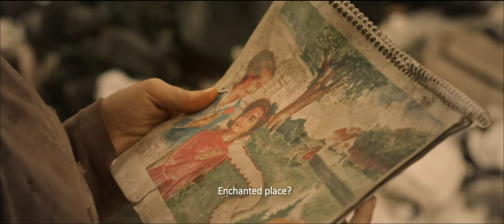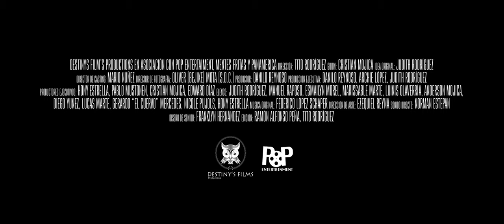RAFAELA - PELÍCULA DE APERTURA | TRÁILER | FESTIVAL DE CINE HECHO EN RD 2022